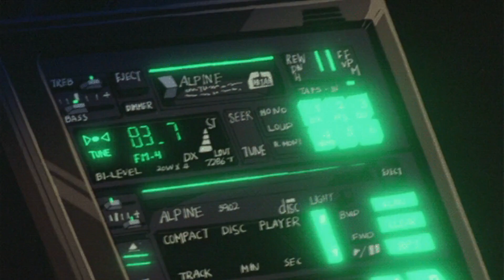ikstas by Sintex